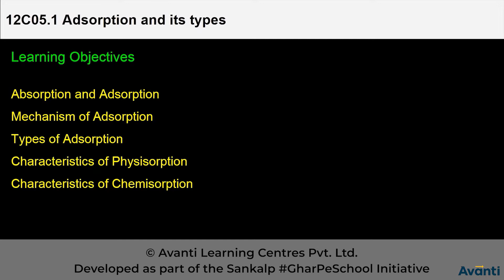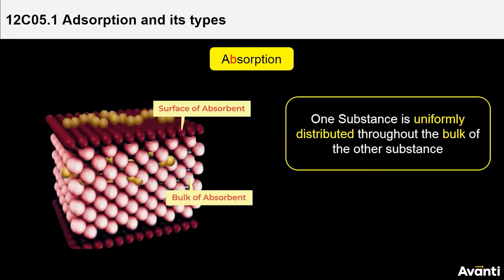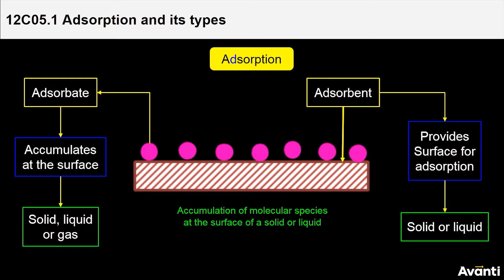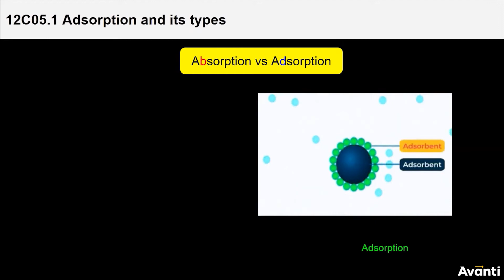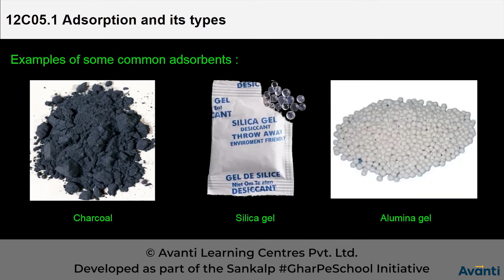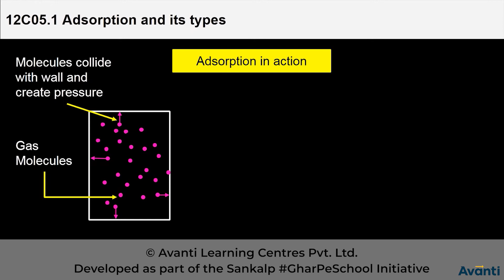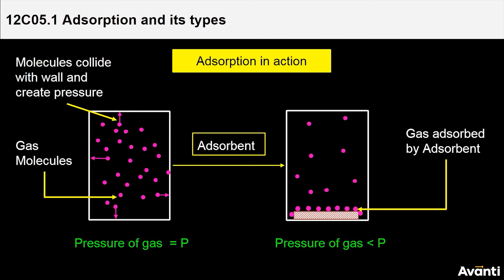2. 12C05.2 CV2 Adsorption from solution phase